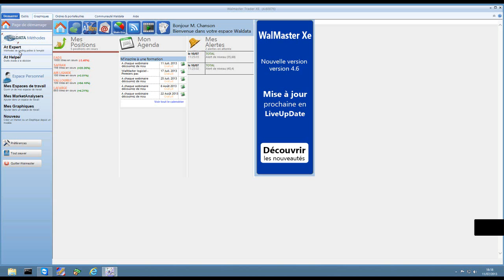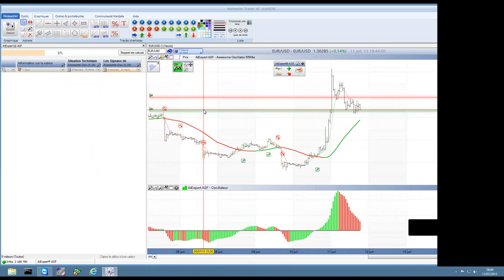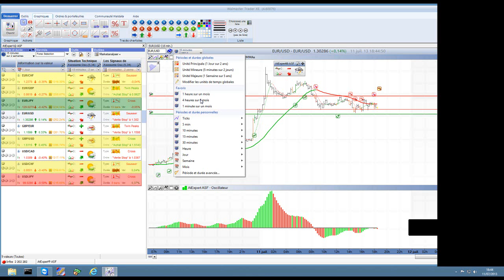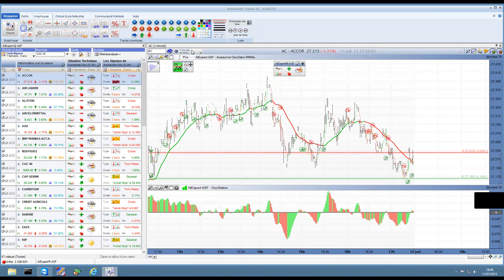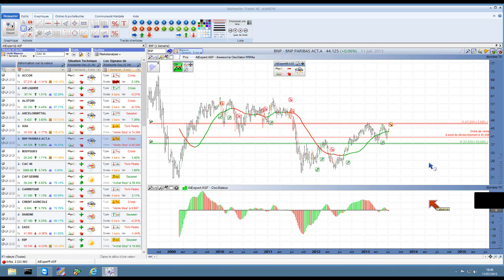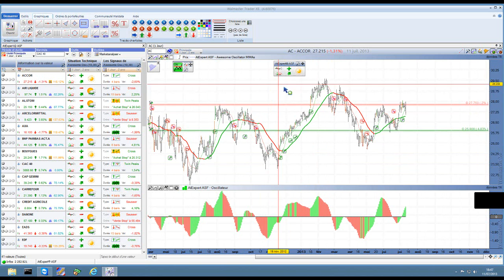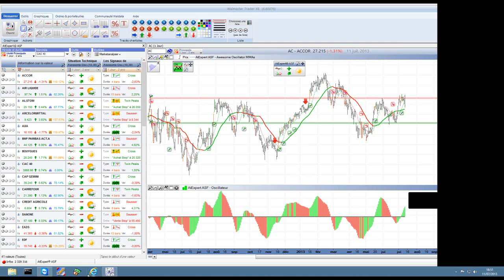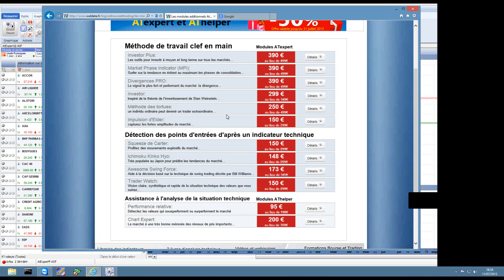Awesome Swing Force - Bill Williams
Rediffusion du webinaire ayant pour theme la Méthode de trading Awesome Swing Force - Bill Williams, dans WalMaster Xe.